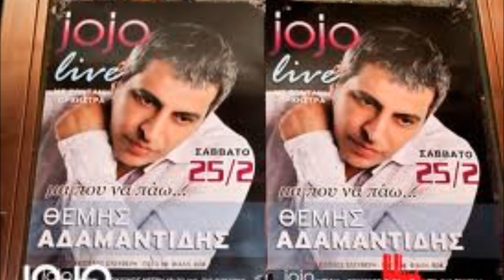Adamantidis - Imouna San Mia Kithara (Ήμουνα σαν μια κιθάρα)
Imouna San Mia Kithara        (Ήμουνα σαν μια κιθάρα)

Μουσική: Αλέκος Χρυσοβέργης

Πρώτη εκτέλεση: Θέμης Αδαμαντίδης

Για μένα τέλειωσε η ζωή,
για σένα αρχίζει τώρα.
Μην κλαις στο χάραμα μπροστά,
κουράγιο και προχώρα.

Ήμουνα σαν μια κιθάρα
 που με λαχτάρα δυο χέρια πιάσανε
 κι έγινα μια μελωδία
 τα δυο σου χείλη που την ξεχάσανε.

Εσύ στο δρόμο της χαράς
 κι εγώ μέσα στην μπόρα.